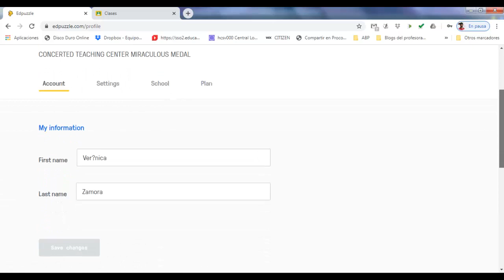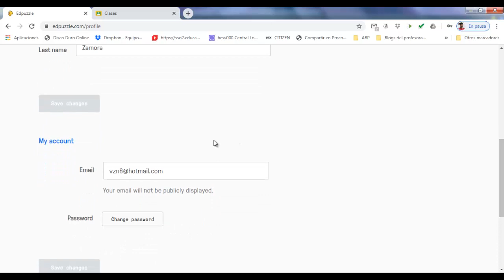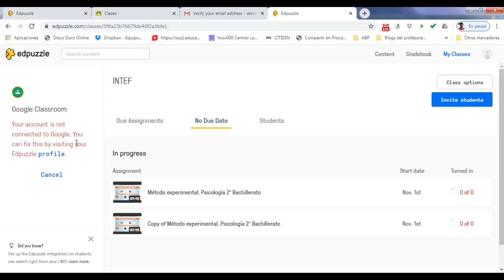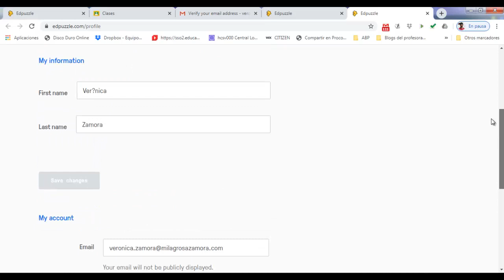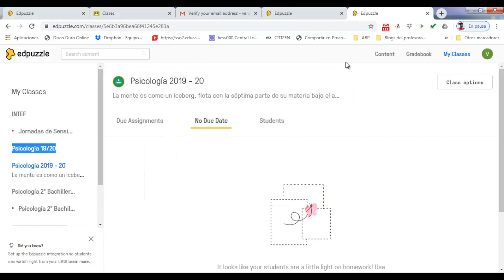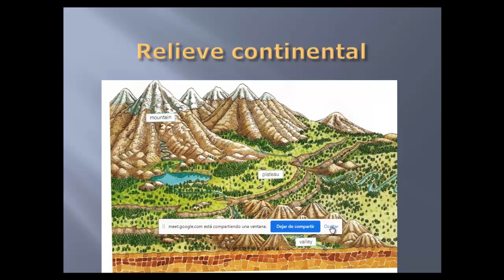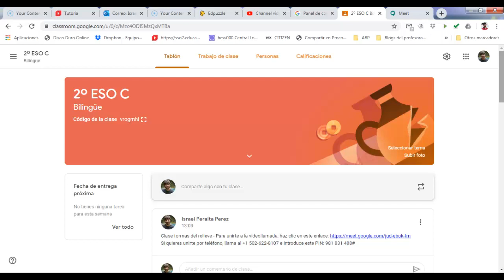Sincronizar EdPuzzle y Google Classroom - Tutorial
Este tutorial muestra como sincronizar las dos heramientas: classroom y edpuzzle.